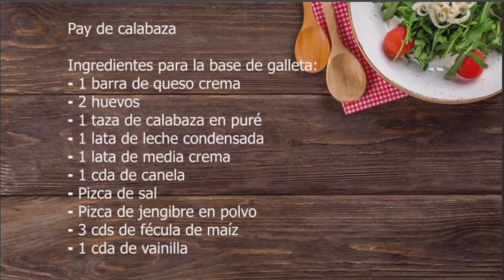Pay de calabaza 🥧 | Receta PASO a PASO | Día de MUERTOS 💀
Prepara un tradicional pay de calabaza de una forma muy fácil y prácitca, con la Chef Irma Casillas, quien nos enseña la receta paso a paso.

Ingredientes:
⁃ 1 barra de queso crema
⁃ 2 huevos
⁃ 1 taza de calabaza en puré
⁃ Pizca de jengibre en polvo
⁃ 3 cds de fécula de maíz